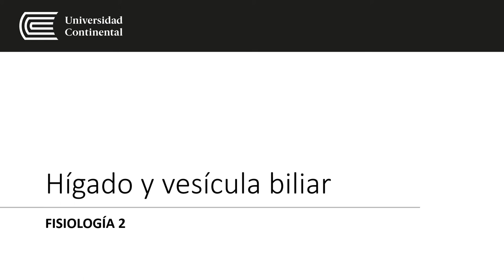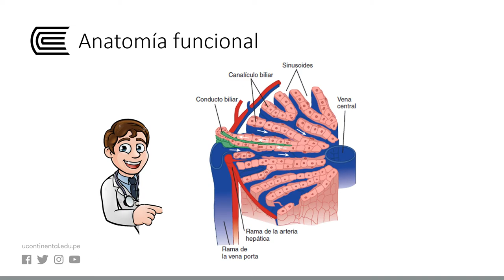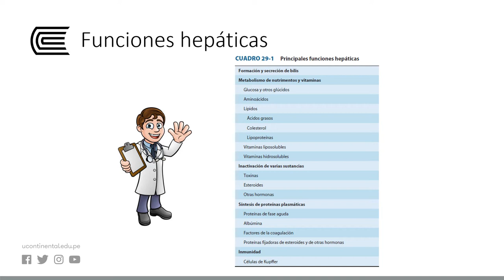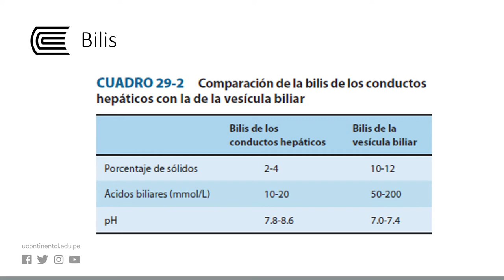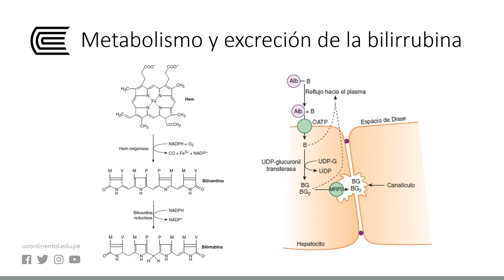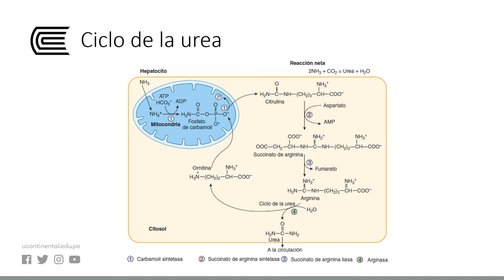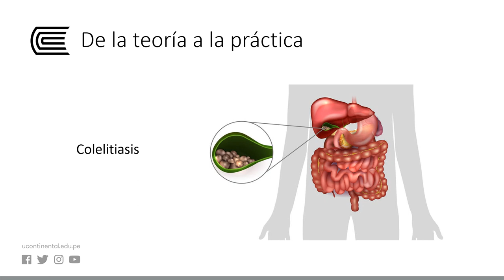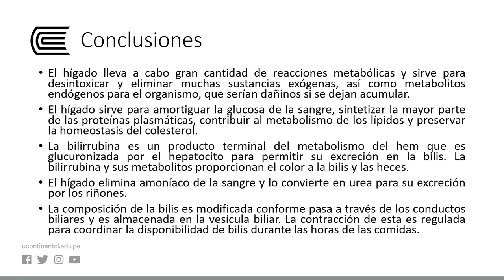Hígado y vesícula biliar